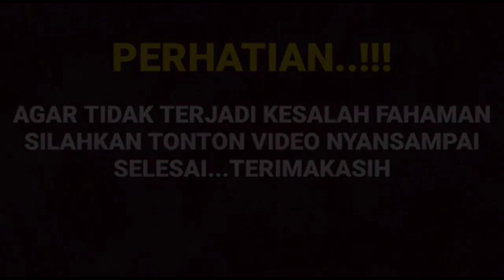Sungguh mengejutkan ramalan deni darko kalau Arya dan Manda memang benar benar berjodoh nyata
__SEKIAN & TERIMAKASIH___